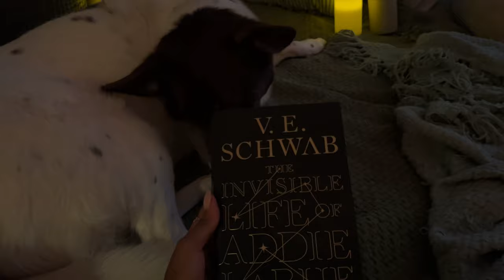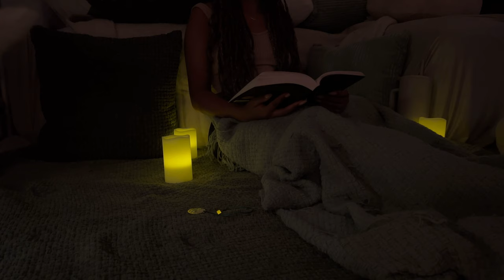a 30+ minute night time read with my dog & I🐶☕️🌙| rain sounds, aesthetic music, dog mouth sounds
Hi everyone ! Hope this video brings you a bit of relaxation as it did us. Please relax with us as we continue our journey reading this new book! 🌙☁️

What's better than books, dogs and all things cozy? ☕️✨🌧

If anyone has any good book recommendations for mom feel free to leave a comment and maybe she'll get to read it while I enjoy in my snacks in a future video 🧸🧺
About the Pup 🐶:
Dog's Name: Mazikeen
Dog's Age: 2 years
Breed: German Short Haired Pointer Mix
Gender: Female

"The Invisible Life of Addie LaRue is a fantasy novel by the American author V. E. Schwab. It was published by Tor Books on October 6, 2020. The story follows a young French woman in 1714 who makes a bargain with the Dark that makes her immortal, but curses her to be forgotten by everyone she meets."